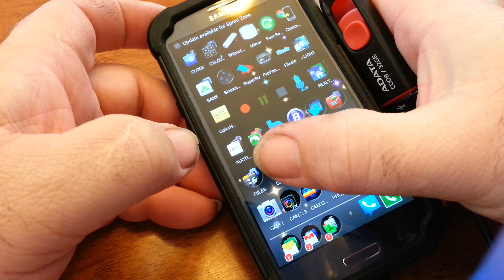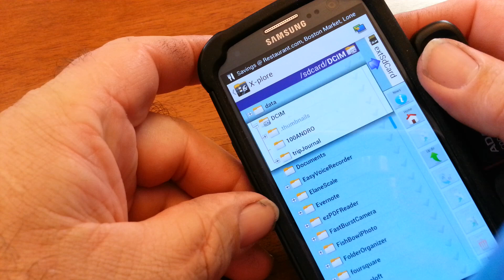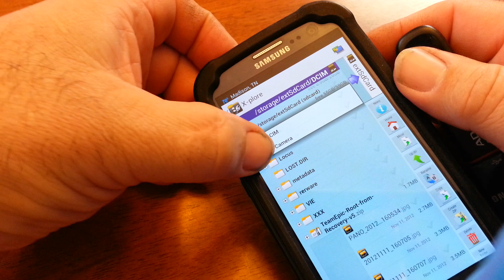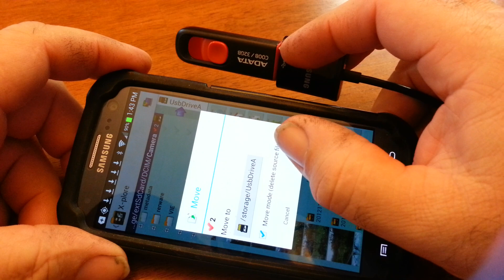Transfer files to a flash drive SAMSUNG NOTE 2 S3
This is a how to transfer your files from your galaxy note 2 or s3 SIII TO YOUR USB HARD DRIVE OR FLASH DRIVE external storage